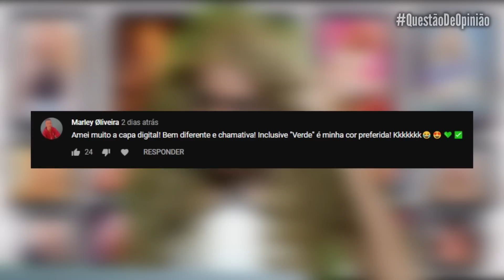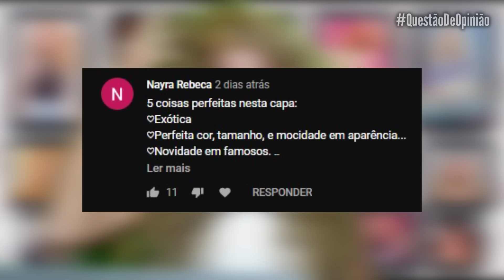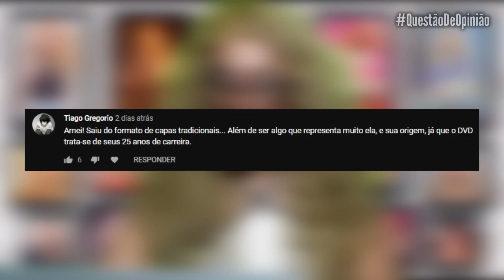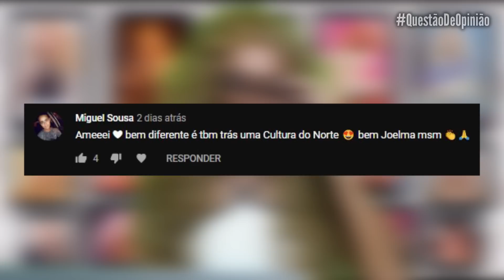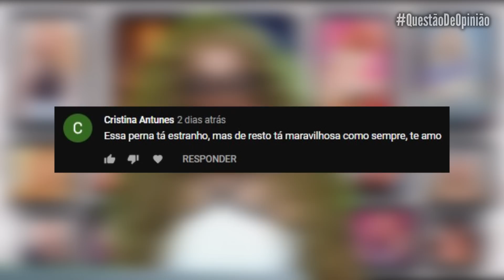E ESSA CAPA DIGITAL? DÁ PRA ACEITAR? QuestãoDeOpinião | Xonados por Joelma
Fala meus amores! Hello My Daaarling!
Somos Rick e Veronica do canal Xonados por Joelma!
Temos um encontro marcado TODOS OS DIAS ás 10 DA MANHÃ!